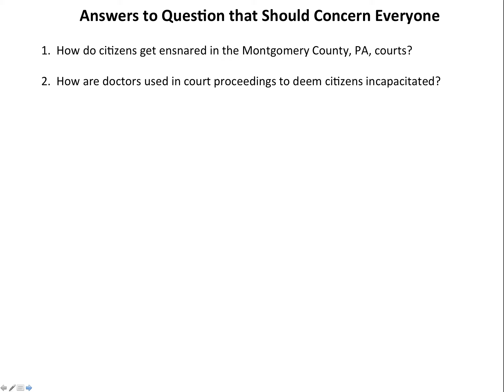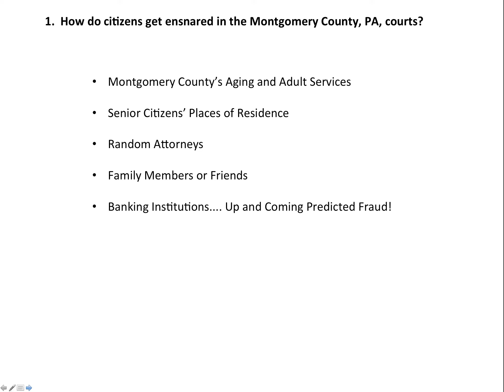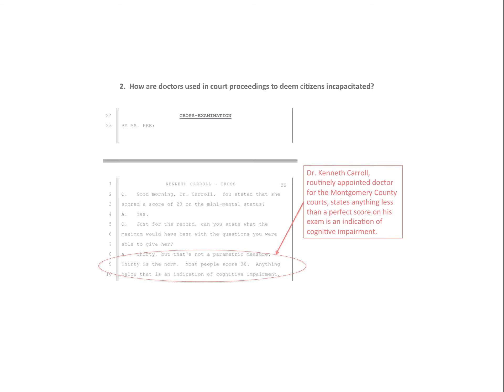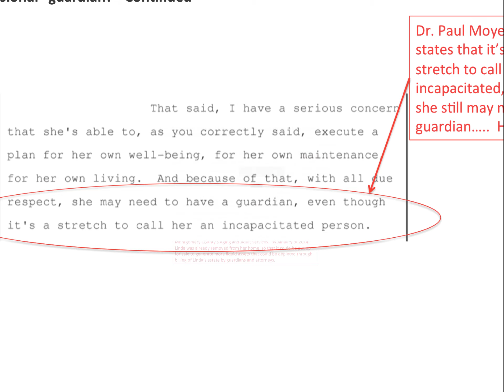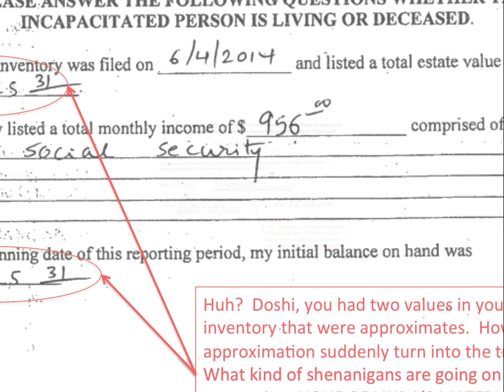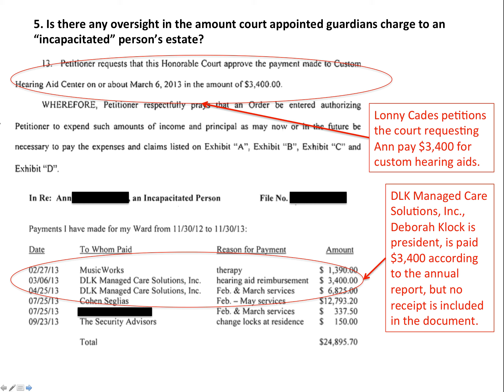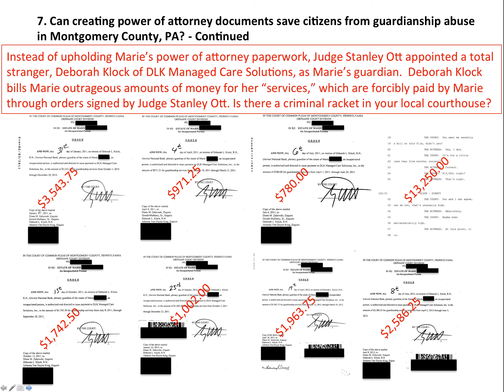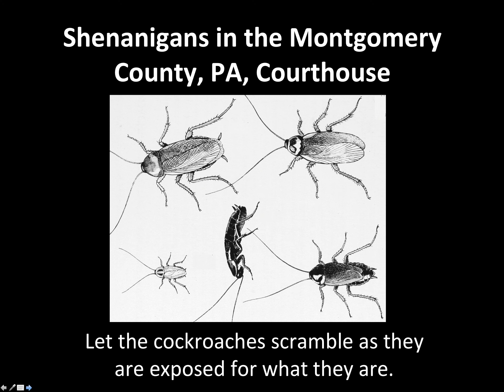Montgomery County, PA, Guardianship Abuse Racket Overview Through Court Records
Shenanigans in the Montgomery County, PA, Courthouse - Guardianship Overview - Featuring Judge Stanley Ott, Robert Slutsky, Kalpana Doshi, Dr. Kenneth Carroll, Dr. Robert Pearlstein, Diane Zabowski, Deborah Klock, Renee Ackerman, Dr. Paul Moyer, Lonny Cades, and Judge Lois Murphy